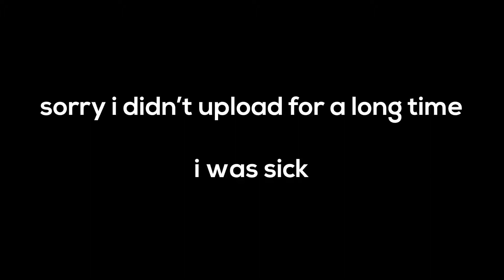Geometry Dash - Hotland 91% (92% not recorded)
i'm still sick, so...

Thank you all so much for watching my videos and credit to my subscribers :D